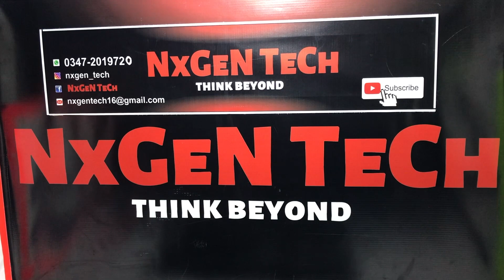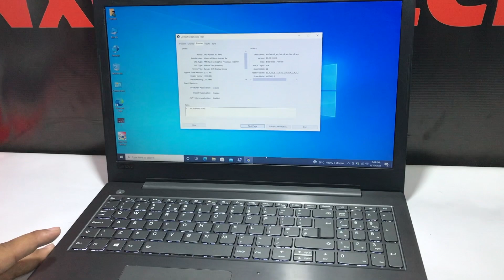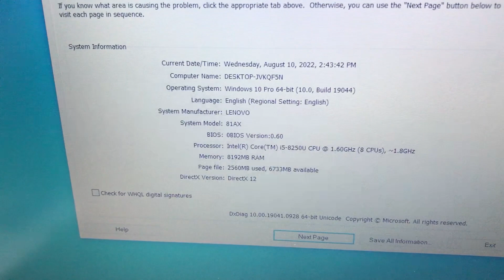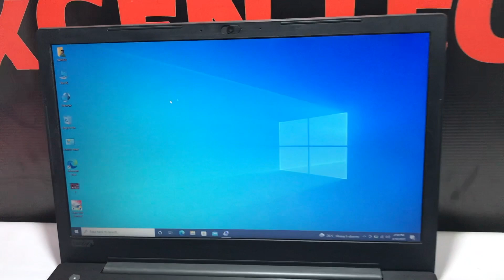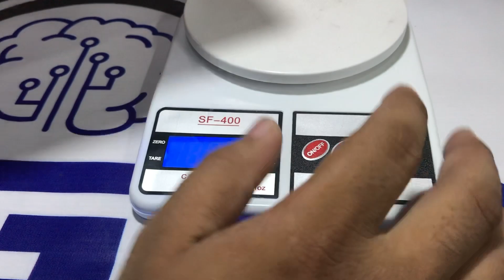LENOVO 81AX i5 8th GEN QUAD CORE PROCC SPECS & PRICE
Lenovo 81AX intel Core i5 8th Gen Quad Core Procc
15.6 inch FULL HD Display
8Gb LPDDR4 Ram
128GB SSD
1TB HARDDRIVE
Intel UHD 620 GRAPHICS
2Gb DDR5 AMD RADEON  R7 M440 GPU